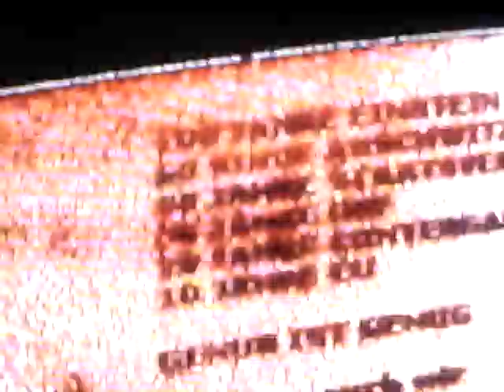0rf.at on okto.tv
0rf.at on okto.tv

0rf.at